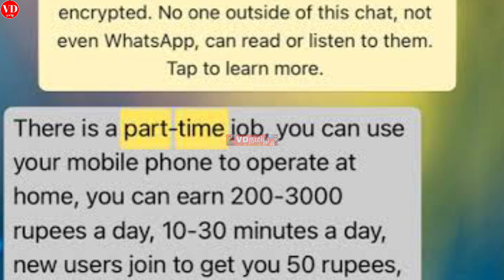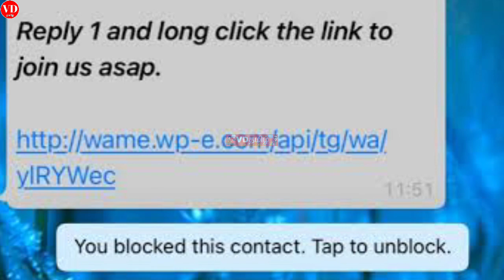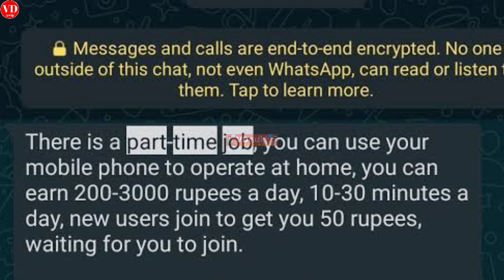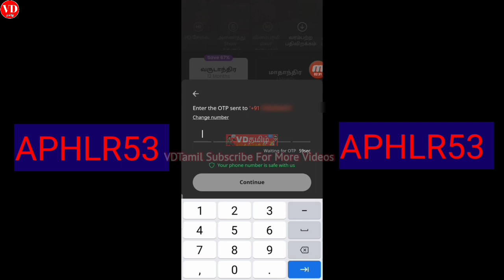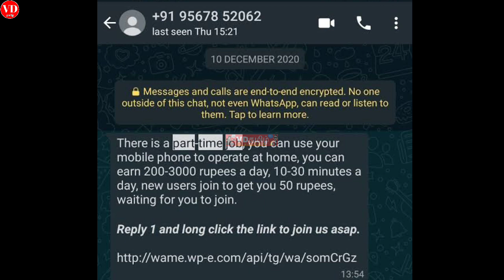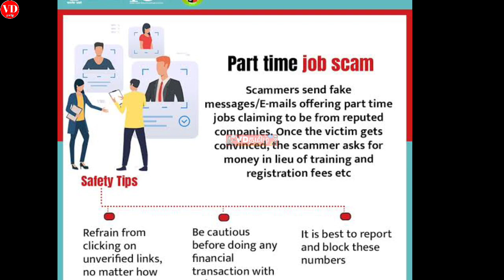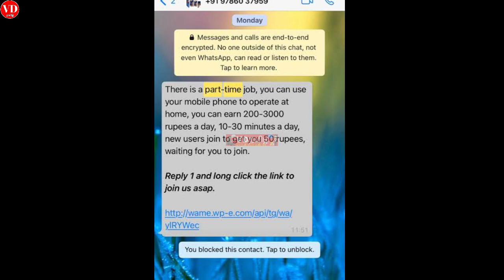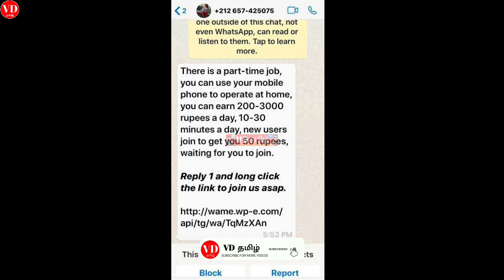Online Part Time Job || vdtamil